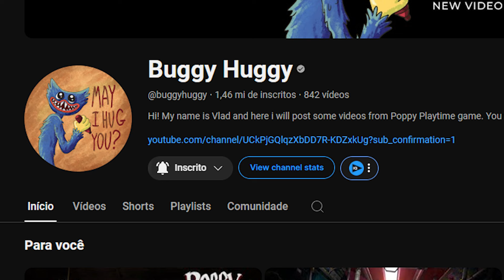O EXPERIMENTO 1006 M@TOU TODOS OS NOVOS SMILING CRITTERS REJEITADOS?! POPPY PLAYTIME 4